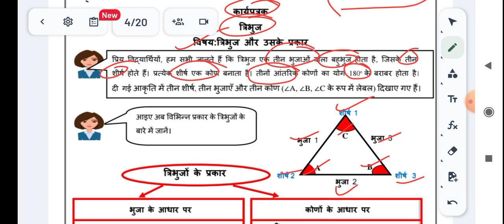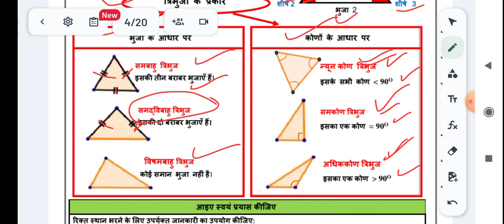28/08/23 WS MISSION MATHEMATICS WORKSHEET CLASS 9 |9 CLASS MISSION MATHS worksheet 28 AUG 23 ws